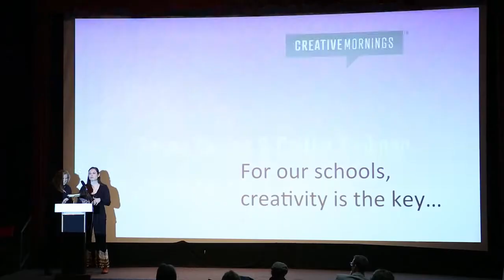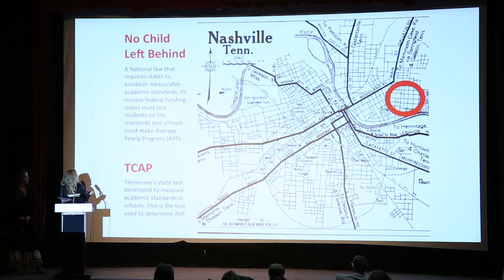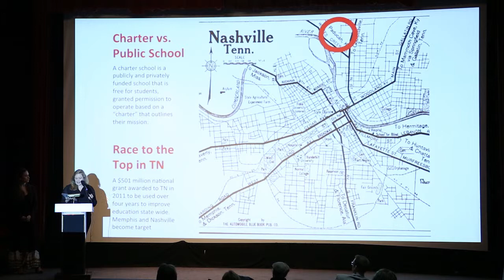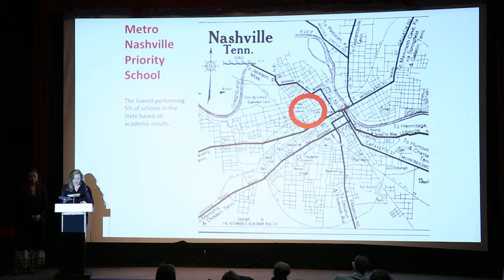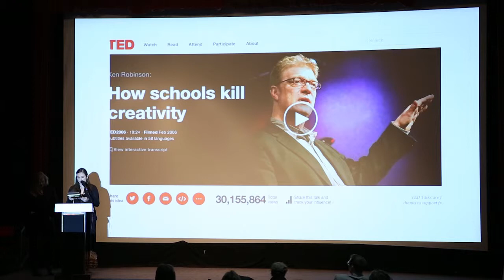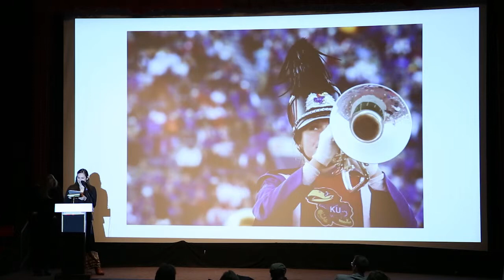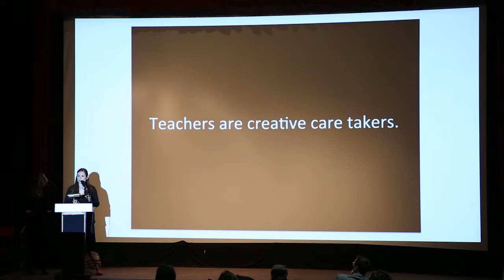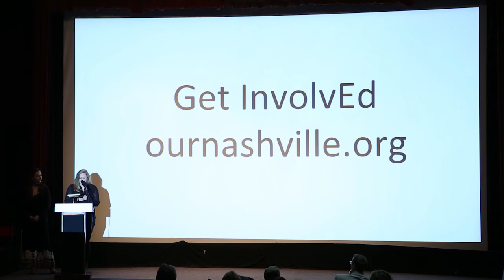Emma Supica: Nashville's Education Landscape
Public, private, charter, priority: What one girl's struggle through Nashville public schools teaches us about the entire American school system.

Emma Supica at CreativeMornings Nashville, December 2014. Free events like this one are hosted every month in dozens of cities. Discover hundreds of talks from the world's creative community